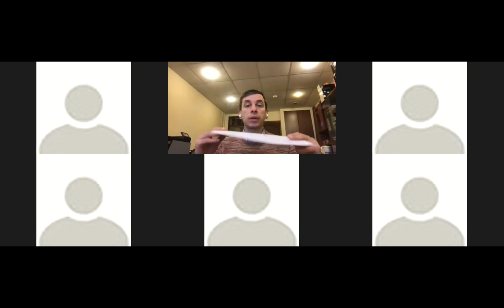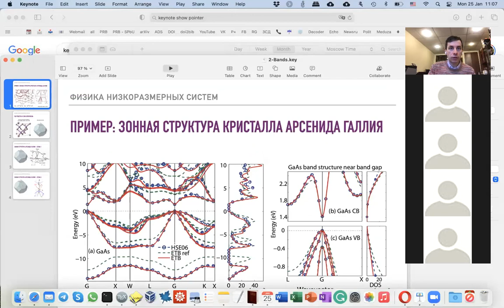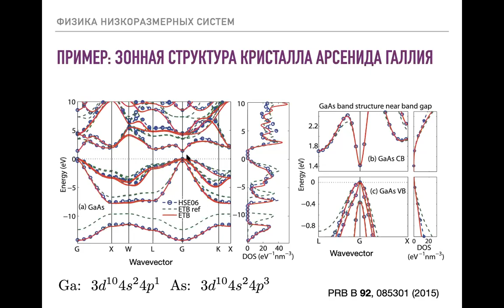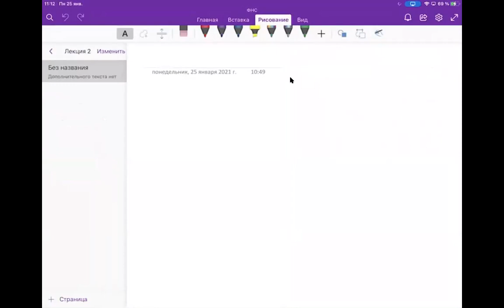ФНС. Лекция 2. kp-теория возмущений для вырожденной зоны. Оператор координаты электрона в кристалле